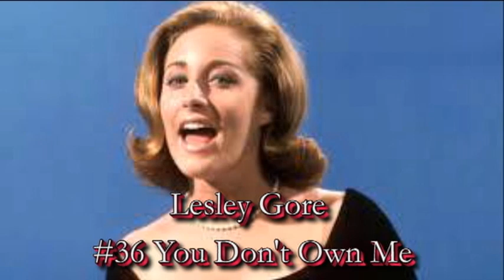Lesley Gore You Don't Own Me